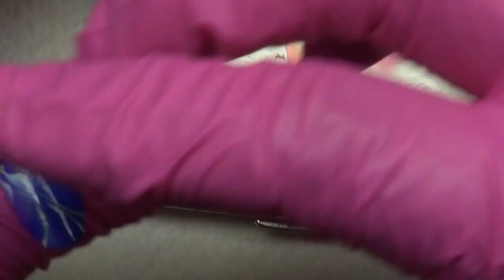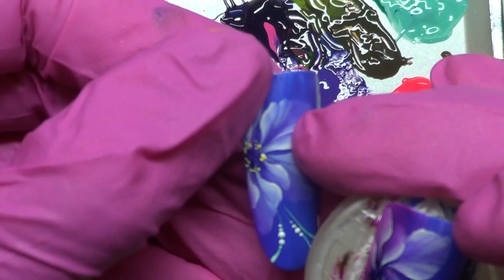Chameleon Art Mixing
Time to say

THANK YOU for 10.000 follower on Youtube!
You are such amazing! That I want to gift you for the honor of 10.000 people my personal Chameleon Art Gel mixing video!

The video was belongs about 5 years only close people, now it is the time to let you all know , how i mix my chameleon art Gel! On the end of the video you learn a basic realistic flower for free.

Another Info, I have released the Realistic Gel Paint online courses, you can watch them online over our Webshop and learn my technique!

Krisztina